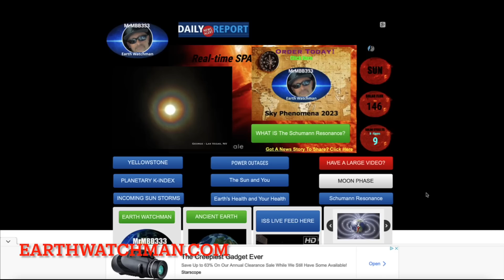Man witnesses BIZARRE Red Sky and a GLOWING Swamp!!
MRMBB333
                                        2487 S. Gilbert Rd,